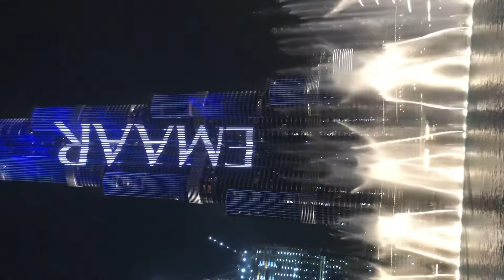burjkhalifa waterfountain dubai subscribe